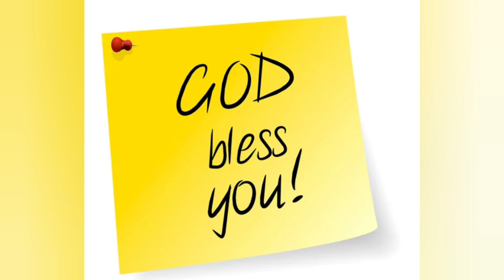Dakshina Hastham //దక్షిణ హస్తము అంటే ఏంటి!? // Telusukundham // Ps. Krupasamuel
తెలుసుకుందాం!!
TELUSUKUNDHAM!!

Ps. K. Krupasamuel,
Church of Grace Gospel Ministries, Donabanda,
Ibrahimpatnam(md),
NTR district,